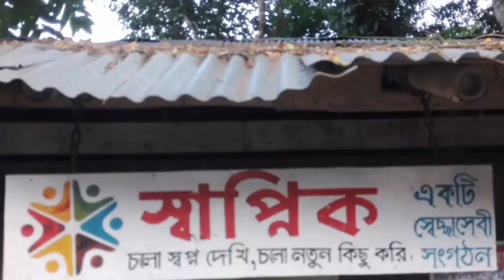মিলন বিশ্বাস এর চিত্র নিয়ে স্বাপ্নিক সংগঠন চিত্র প্রদর্শনীর আয়োজন করে ll Khulna Art Academy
মিলন বিশ্বাস এর চিত্র নিয়ে স্বাপ্নিক সংগঠন চিত্র প্রদর্শনীর আয়োজন করে